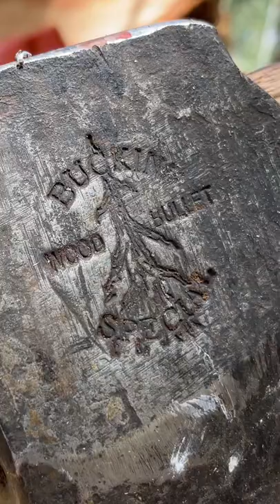Back on the stump. Falling timber